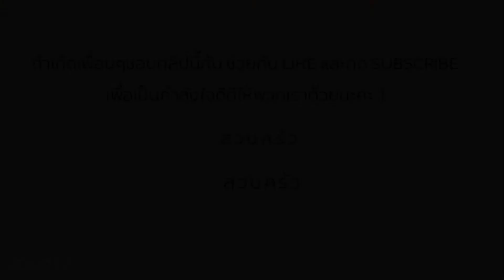เมนูของหวาน กล้วยไข่เชื่อม I lady finger banana in syrup I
น้ำปูนใส 4 ถ้วย
กล้วยไข่ 8 ลูก
น้ำตาลทราย 300 กรัม
น้ำตาลโตนด 150 กรัม
เกลือ 1+1/4 ช้อนชา
หัวกะทิ 200 มล.
มะนาว 1 ซีก